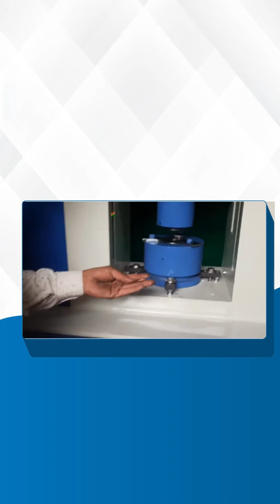Hydraulic Press "H" Type for Coin Making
pressmachine,
hydraulicpress,
coinmakingpress,
pressmachine,
coinmaking,
jewellerymachinery,
jewellerymakingmachine,
eagletools,
eaglemachine,
goldsmithmachine,
eaglerajkot,
eaglejewellerymachinery,
jewellerymachinerytools,